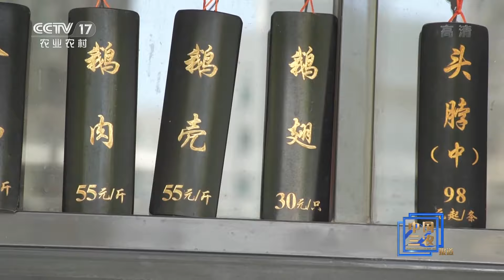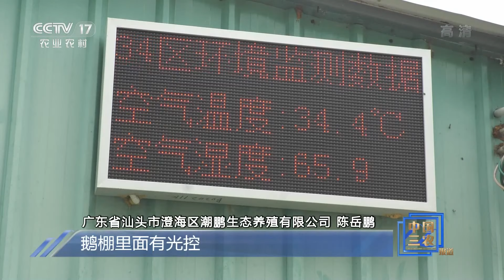丰收节·粤字号 寻味潮汕卤鹅 |「中国三农报道」